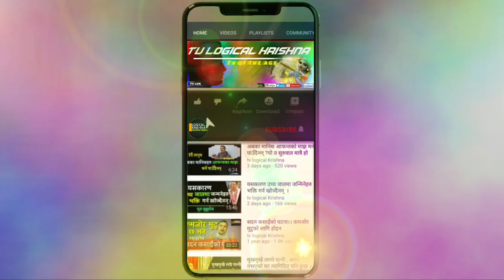नक्कली भगवानहरु समाजका समाजका सबभन्दा ठुला धूर्त ।